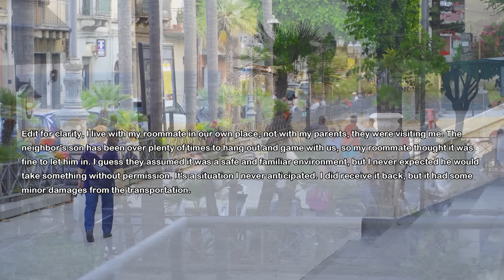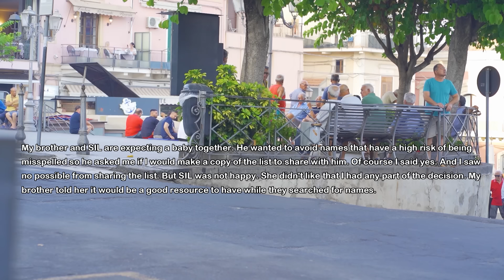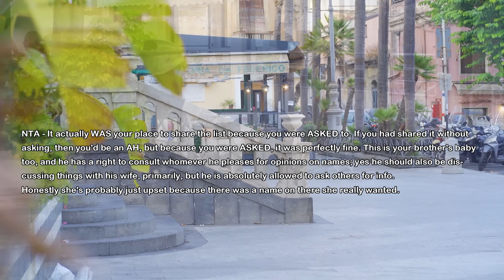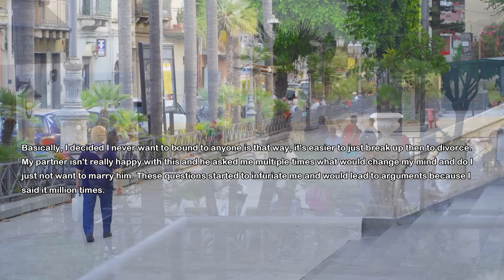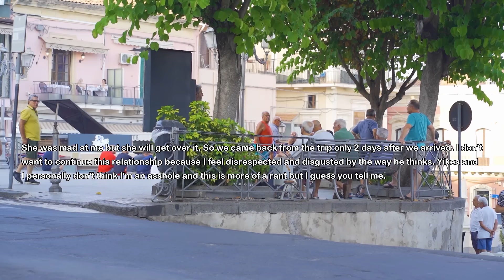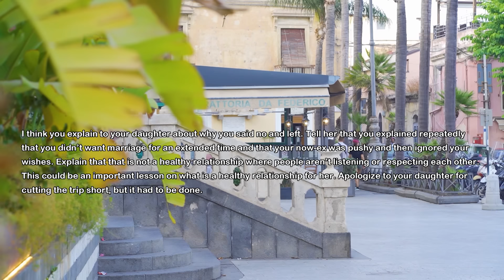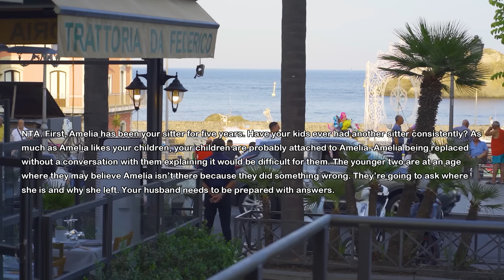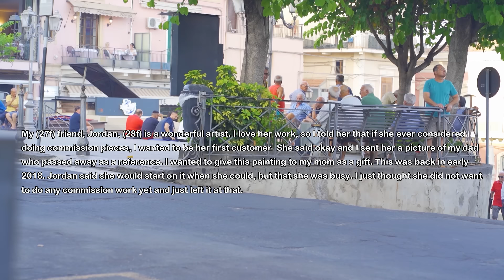Neighbor's Son Steals My $2,000 Gaming Setup But Says It's NOT a Theft Bc The Kids Just Borrowed...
I come back home and find my new gaming setup was missing but my neighbor sends me a text and thanks for borrowing his son my setup. I saw red...